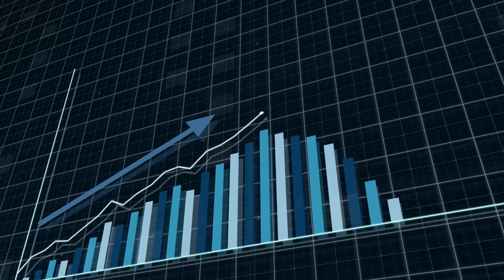两场战争的故事；以色列如何打击隐藏恐怖分子的哈马斯地道“加沙地铁；为什么以色列对加沙地带的地面进攻可能会变得“非常混乱：以色列哈馬斯戰爭快報20231014